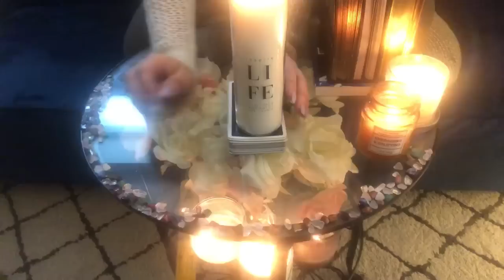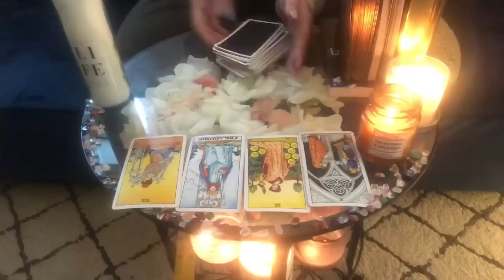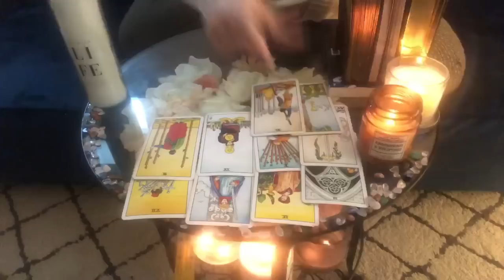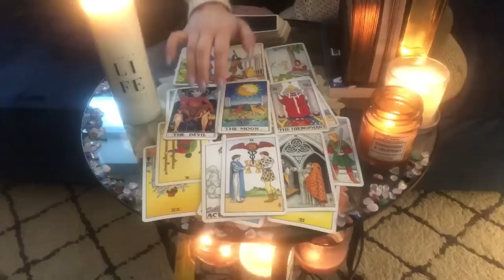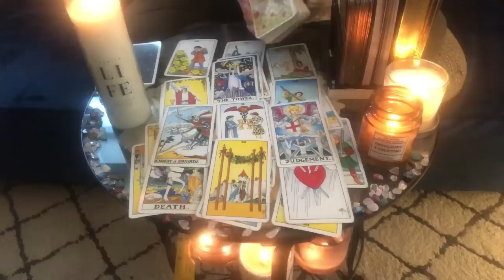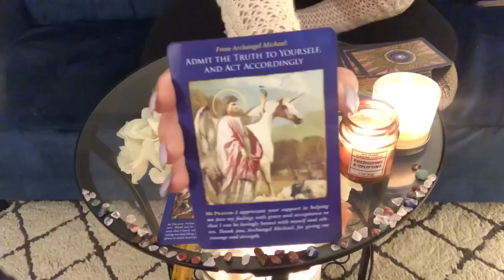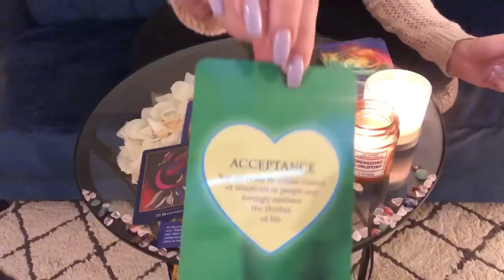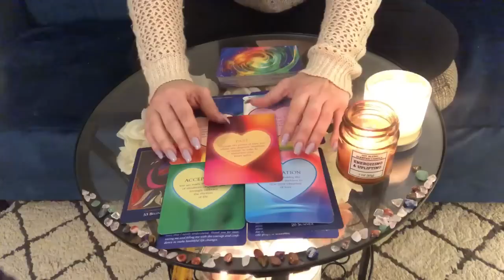IS DF READY FOR DM'S SURPRISE? Twin flame/Soulmate/Soul Connection/Love Reading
✨ Spiritual Advisor Victoria♎️✨

⭐️ Help me flourish and continue my soul’s journey to share the light of the divine with as many as I can. ⭐️

Visit my divinely guided BLOG: guidancefromthedivine.com

To learn more about me and book a personalized reading or coaching session visit: guidancefromthedivine.com